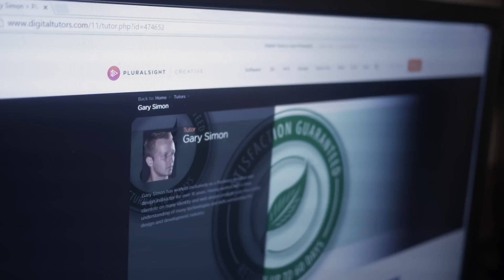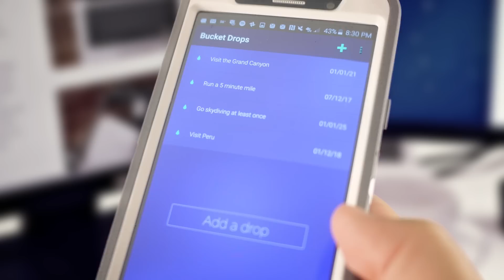Launch Your First Android App in Just 16 Hours!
Get the best Android course for beginners already rated as one of the topmost courses on Udemy. Myself and Gary have been working on this course for months. Over 17 hours dedicated to building a single, production-ready, native android app.

Follow along as Gary takes you through the entire design process, from designing the logo and app icon, to all of the app screen mockups.

Then follow me as I cover a huge list of topics in coding essential to satisfy the requirements in the design process.

Any questions? Ask below!